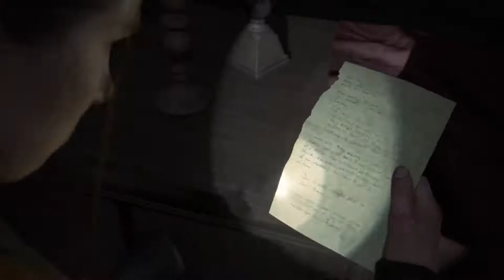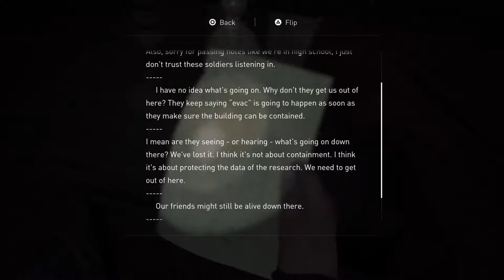Lesbian battle sim